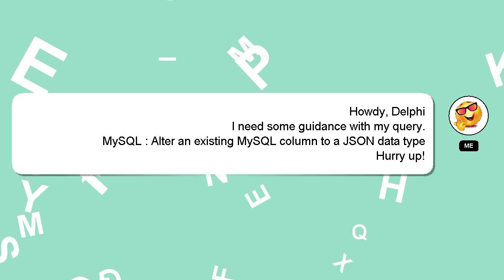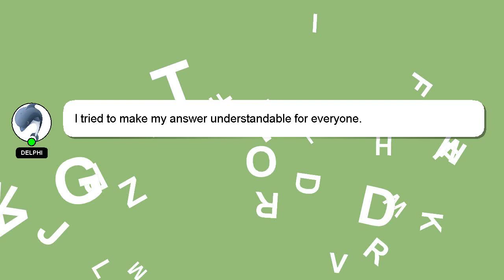MySQL : Alter an existing MySQL column to a JSON data type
MySQL existing to Alter JSON MySQL column an a : type data